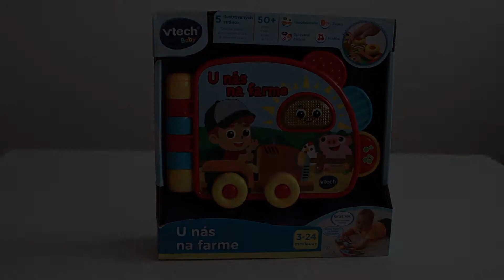Vtech knižka - U nás na farme - SK verze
Vtech interaktívne knižka U nás na farme je určená pre najmenšie deti, a to už od 3 mesiacov.
Čítajte alebo počúvajte príbeh o tom, čo sa tiež deje U nás na farme. Robustný držadlá uľahčujú deťom otáčania a objavovanie.